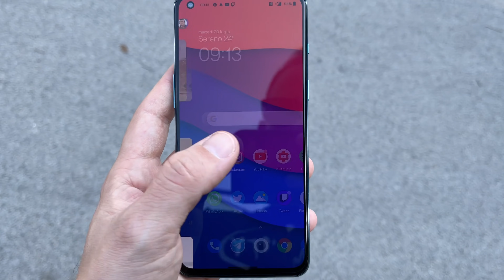È davvero DIFFICILE scegliere lo SMARTPHONE MIGLIORE tra questi 3!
Abbiamo voluto mettere a confronto 3 prodotti veramente interessanti. Oneplus nord 2 vs Xiaomi Mi 11i vs Poco F3. Scegliete anche voi lo smartphone migliore all'interno del video.

👉🏻Acquista Poco F3
👉🏻Acquista Xiaomi Mi 11i
👉🏻Acquista Oneplus nord 2